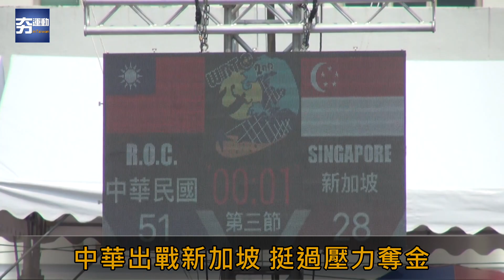世界盃巧固球賽 中華隊雙料冠軍